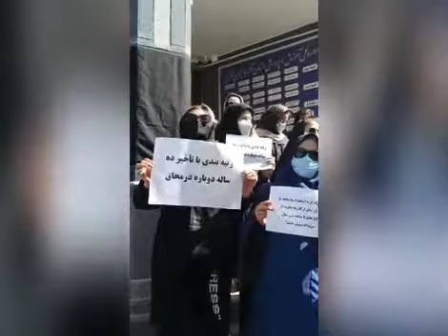تجمع اعتراضی معلمان آذربایجان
امروز شنبه ۲۷ شهریورماه ۱۴۰۰، شماری از معلمان و فرهنگیان استان‌ آذربایجان شرقی، در مقابل ساختمان اداره کل آموزش و پرورش این استان، دست به تجمع اعتراضی زدند.